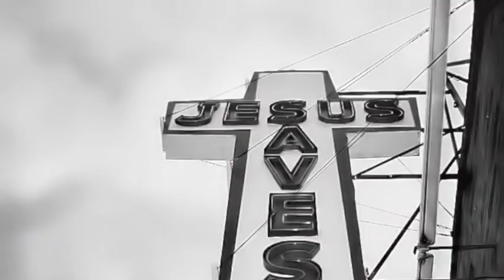Mary's Song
The unfolding plan of God includes blessings and difficulties.